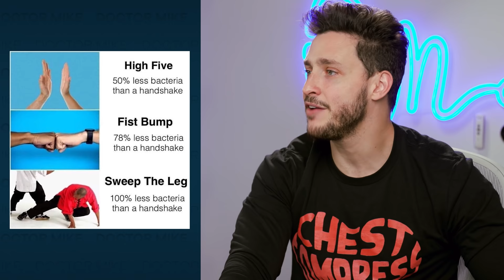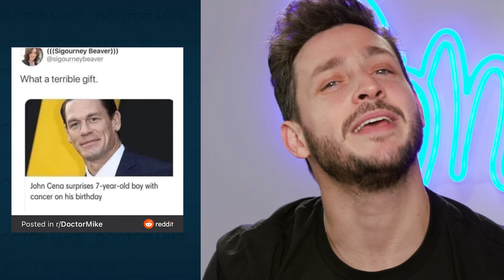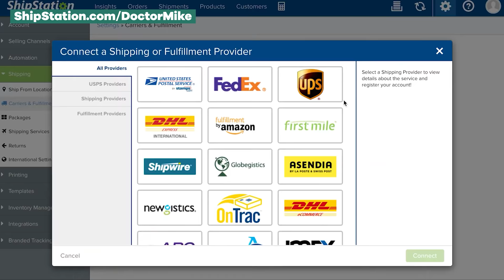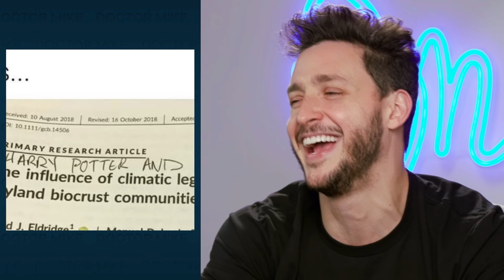Doctor Reacts To Triggering Medical Memes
Another day, another meme review. Today we talk about Iron Man, back pain, instagram models, fist bumps vs. high fives, kidney transplants, pediatrics, bones, handwriting, coffee, John Cena, flu shots, pumpkin spice, dental crowns, boxing, spines, hiking, weight loss, family medicine, post traumatic growth, stress, anxiety, amputations, patient notes, scrubs, medical commercials, Harry Potter, deodorant, silica gel, tinder, scabs, feet, carpal tunnel, plasma donations, and gluten intolerance.